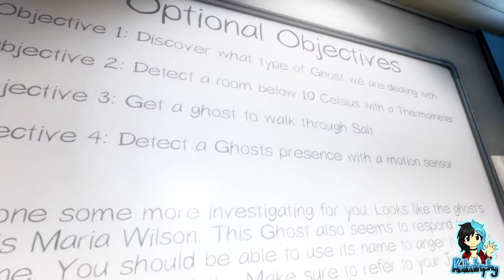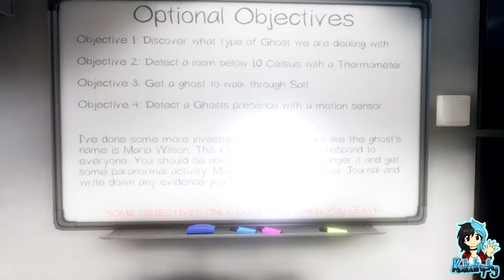Phasmophobia | Team Braigar | The Teacher vs The Students | Part #01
~PLEASE¤READ¤THE¤DESCRIPTION~

Phasmophobia is a 4 player online co-op psychological horror. Paranormal activity is on the rise and it’s up to me, Braigar, Pillow and Youri to use all the ghost hunting equipment at our disposal in order to gather as much evidence as we can.

As the most Experienced member of the team, it is left to me to teach these new Ghost Hunters the world of Phasmophobia...

Players:

Braigar
Katastrophy
Pillow
Youri